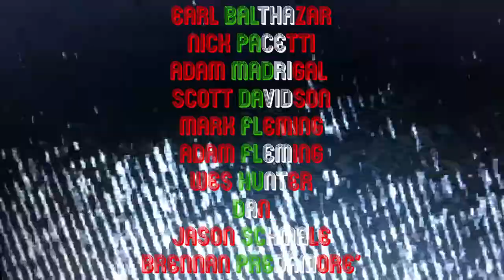ORALEHARDWARE HOUSTON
Skateparkin' edit, getting used to the Sony VG 10, need to remember to wipe the lens. The boys go to Houston for skateboarding. Mosquito Farm, EZ-7...